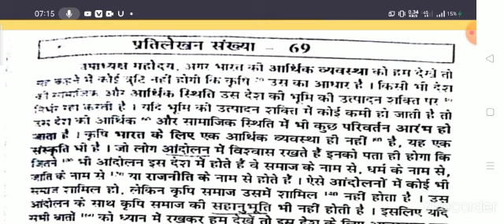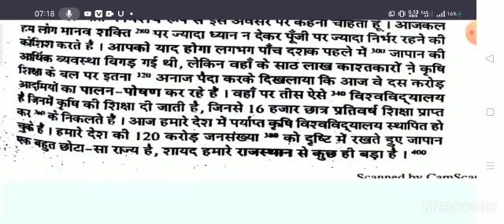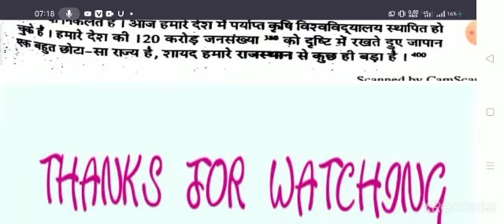100 WPM प्रतिलेखन संख्या-69 Steno Hindi dictation daily 9 AM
Ramdhari Gupta Steno Hindi dictation daily
Ramdhari Gupta khand-1 Steno Hindi dictation
न्यूजपेपर संपादकीय डिक्टेशन राजस्थान हाई कोर्ट स्टेनो हिंदी डिक्टेशन
दैनिक जागरण संपादकीय आशुलिपि हिंदी डिक्टेशन
Court Steno Hindi dictation
Ramdhari Gupta steno hindi dictation
दैनिक जागरण संपादकीय स्टेनो हिंदी डिक्टेशन
दैनिक जागरण संपादकीय स्टेनो हिंदी डिक्टेशन न्यूज़ पेपर
संपादकीय न्यूजपेपर स्टेनो हिंदी डिक्टेशन
Steno Hindi dictation for reporter
Rajasthan district court steno Hindi dictation
Rajasthan Court steno Hindi dictation for newspaper
रामधारी गुप्ता खंड 1 उच्च गति अभ्यास हिंदी डिक्टेशन
Hindi shorthand show pr ap sabhi ka welcome h
सभी प्रकार  की हिंदी डिक्टेशन की + पीडीएफ
1. राजस्थान डिस्टिक कोर्ट हिंदी डिक्टेशन
2.रामधारी गुप्ता khand-1 उच्च गति अभ्यास हिंदी डिक्टेशन
3.आईटीआई टेस्ट पेपर हिंदी डिक्टेशन
4.आईटीआई प्रीवियस पेपर हिंदी डिक्टेशन
5. रोजाना संपादकीय आउटलाइन

यदि आप हिंदी शॉर्टहैंड सीखना चाहते हैं तो आप हमारे टेलीग्राम चैनल से ऐड हो सकते हैं
Hello, aapka Hamare YouTube channel Hindi shorthand show per Swagat the yadi aapko steno se sambandhit koi problem hai to aap mujhe message kar sakte hain aur channel ko subscribe like share Jarur Karen best of luck next dictation ke liye thank you so much.